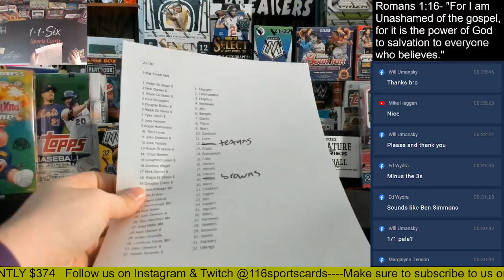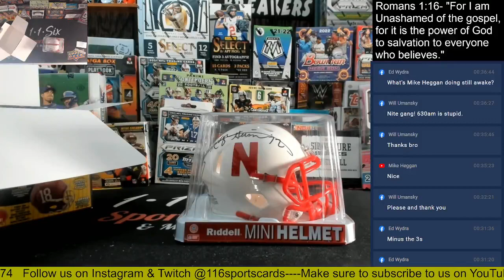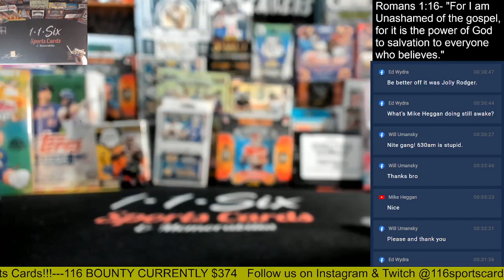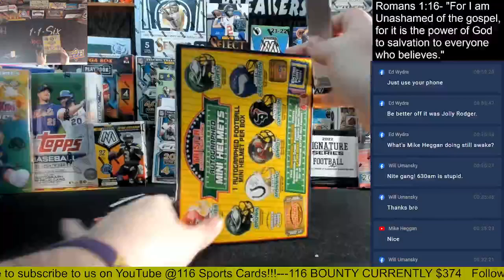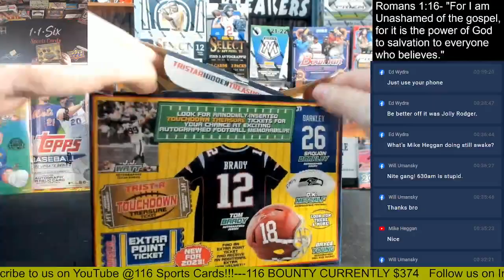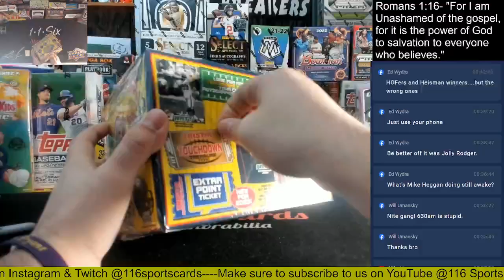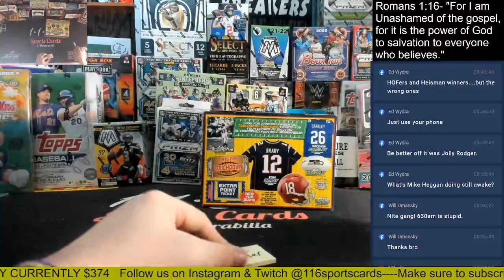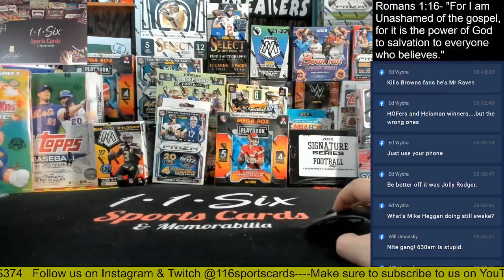2023 Tri-Star Autographed Football Mini Helmets 5 Box Group Break!!!!!